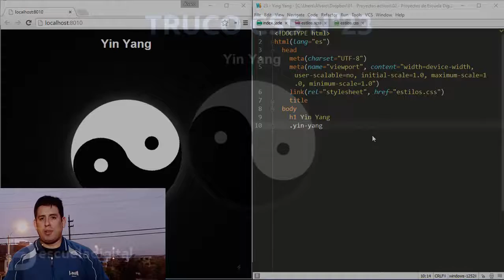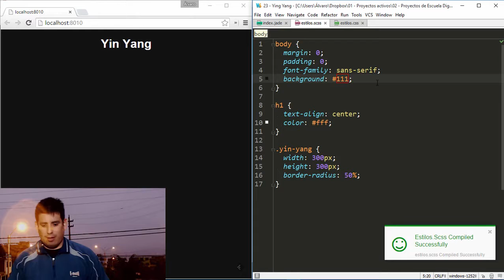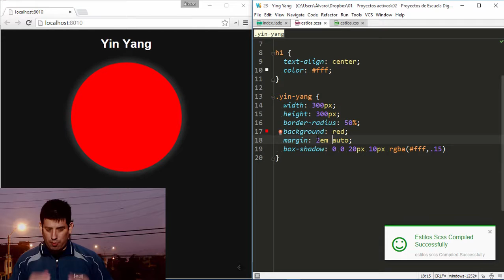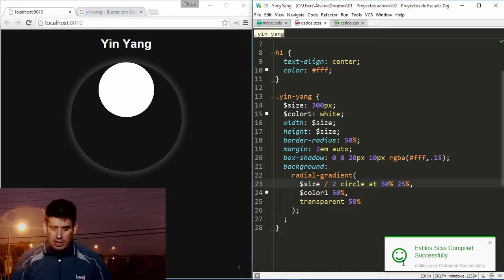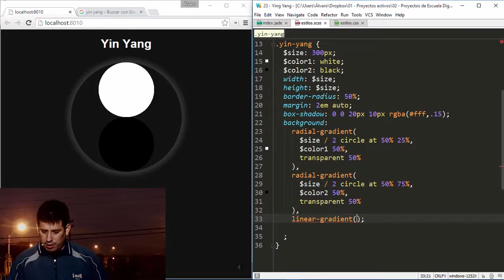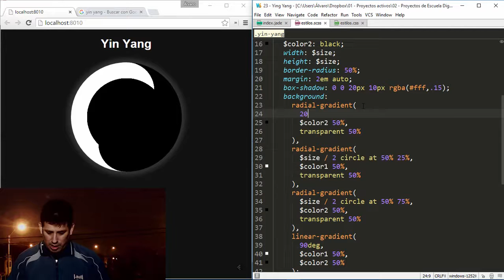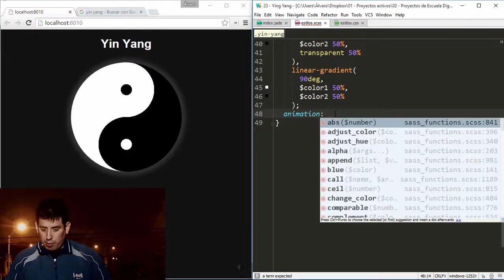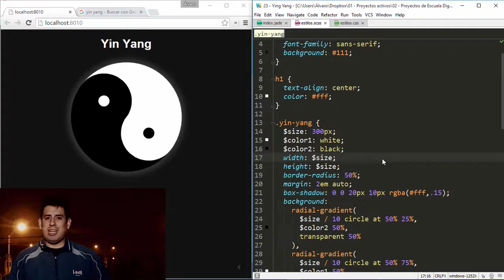Trucos CSS 23 Yin Yang